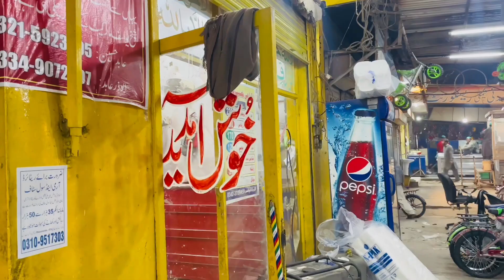Seventh Vlog❤️-(Aj Jalal Na Pali Botal😲)-/Aj Hum Na Bhir Sa Kia Nashta🤤/